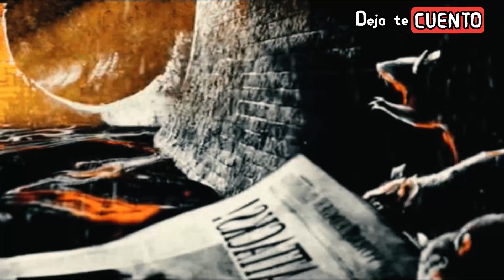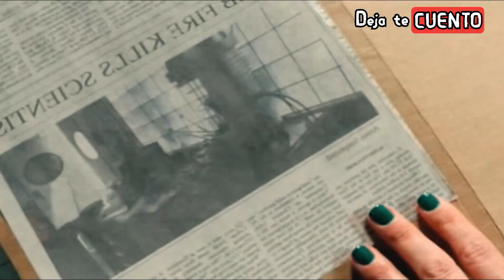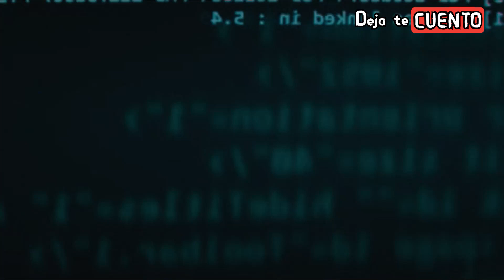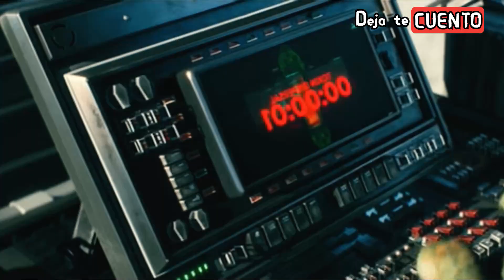LAS TORTUGAS NINJAS | RESUMEN EN 10 MINUTOS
RESUMEN Las Tortugas ninjas pelicula, te la explico en minutos, Las Tortugas ninjas película completa, tambien Las Tortugas ninjas en español latino y Las Tortugas ninjas trailer Las Tortugas ninjas de Netflix

En nuestro canal encontraras, videos de resúmenes de películas animadas y de estreno, por si no la viste o la dejaste a la mitad Las Tortugas ninjas Deja te Cuento esta película llamada Las Tortugas ninjas en minutos, también la explicación de películas y detalles que se te hayan pasado yo te cuento y te la cuento tal como te la resumo así nomas, y te creamos un resumen en minutos, ya que Así paso y aquí la vez tal cual el resumen de película animada y videos de películas resumidas en minutos, por lo que Enchula tu mente y comencemos Helmanos.

TAGS
enchula tu mente, asi paso, resumen de películas animadas, resumen películas animadas, resumen de peliculas de terror, resumen de películas de ciencia ficcion, películas de ciencia ficcion, ver online, trailer de película, película completa, película resumida, resume Las Tortugas ninjas Disney